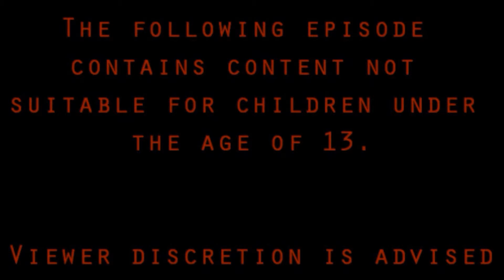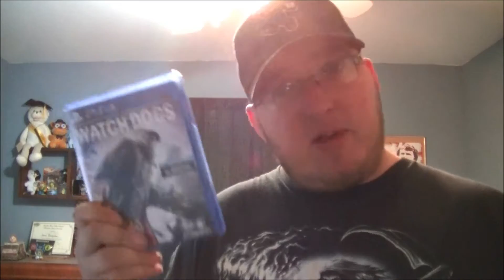Creepy but True Gaming: The Woods (Watch Dogs 2)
Watch Dogs 2 has some pretty creepy stuff involving campers, toilets and teddy bears.